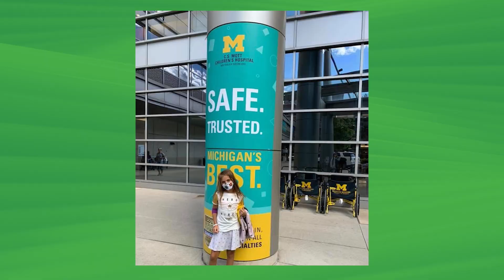Kaley Ihlenfeldt: Defying the Odds Through a Clinical Trial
The AACR Pediatric Cancer Progress Report 2025 highlights significant research-driven advances in pediatric cancer science and medicine.